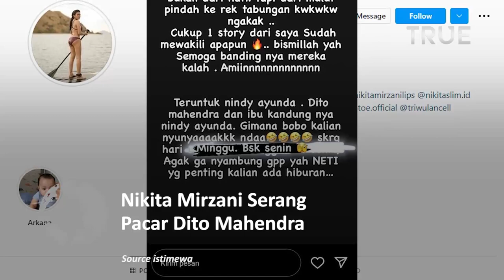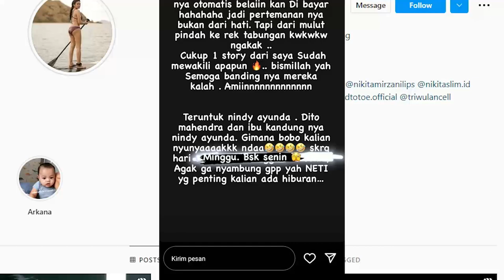Pacar Dito Mahendra Bakal Dijemput Paksa Polisi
Nikita Mirzani kembali menyerang Pacar Dito Mahendra.

Dalam Instagram storynya, Nikita Mirzani menanyakan soal kualitas tidur Pacar Dito Mahendra

Hal itu tentunya berkaitan dengan kasus dugaan penyekapan yang menjerat Nindy Ayunda serta Dito Mahendra.

Diketahui, dua-duanya kini masih mangkir dari panggilan pemeriksaan polisi.

Tak tanggung-tanggung, dalam hal ini Nikita Mirzani juga menyenggol ibunda Nindy Ayunda.

"Teruntuk Nindy Ayunda, Dito Mahendra, dan ibu kandungnya Nindy Ayunda, bagaimana bobo kalian, nyenyak nggak?" ujar Nikita Mirzani melalui akunnya di Instagram